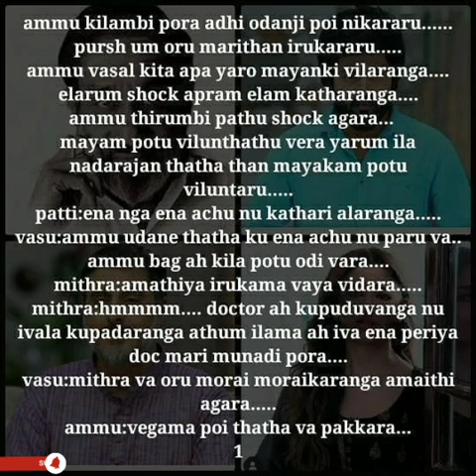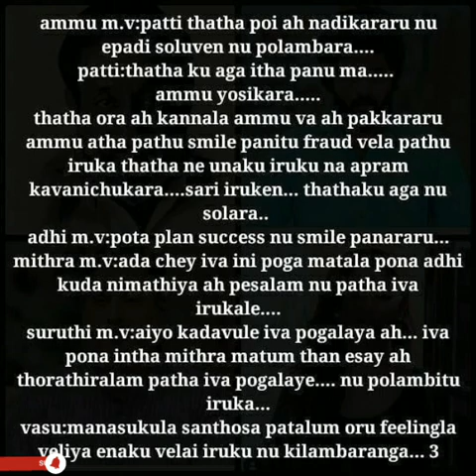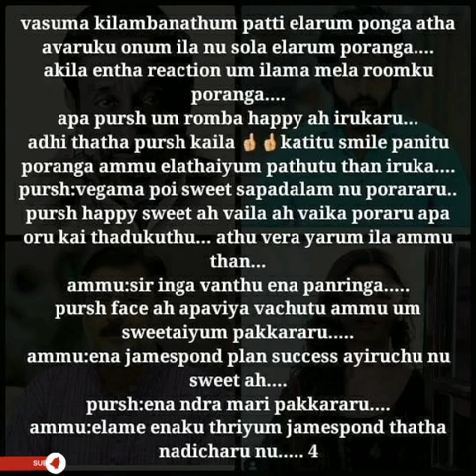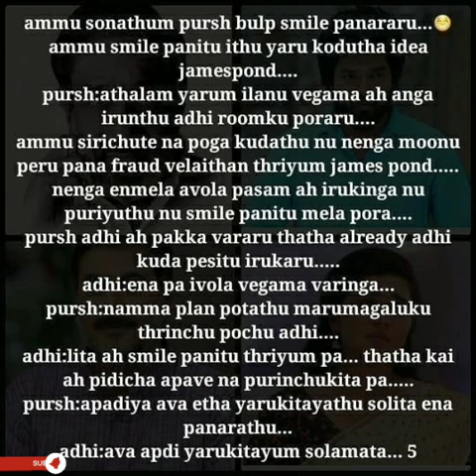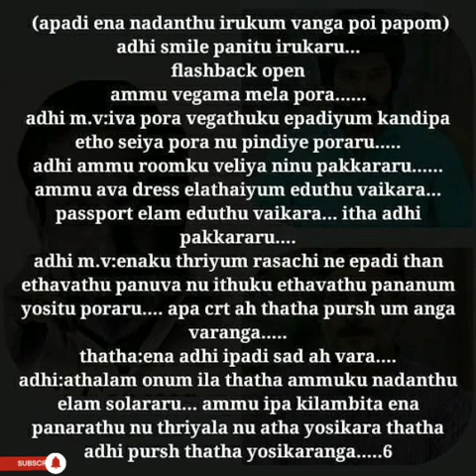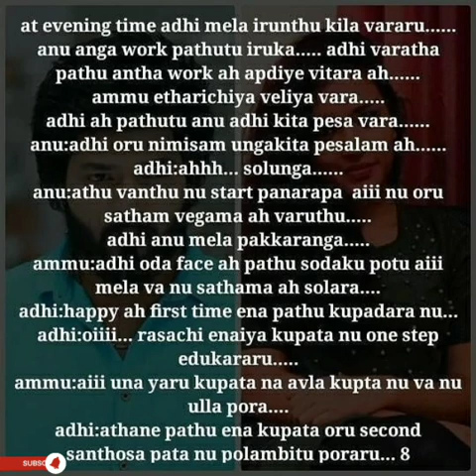En Devathai kanden|| Episode no 55 || AP Tale Time || Shades of AP Kadhal